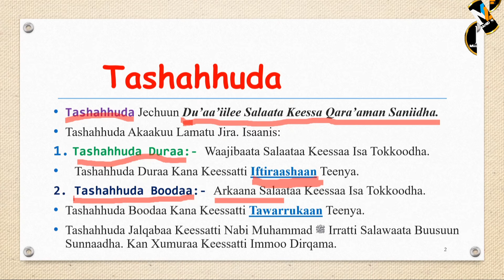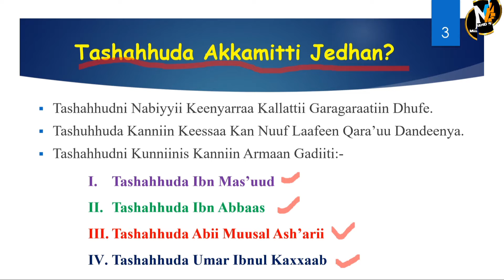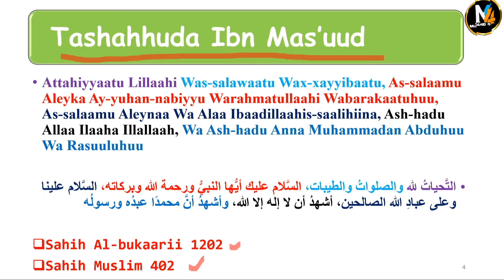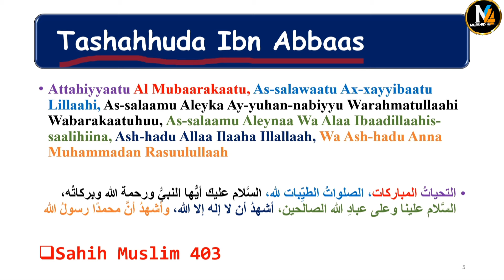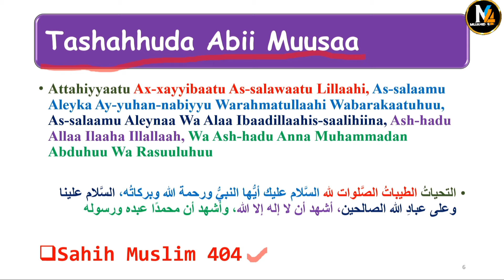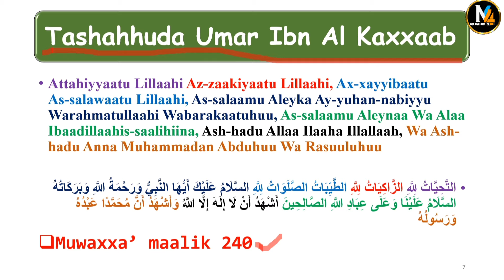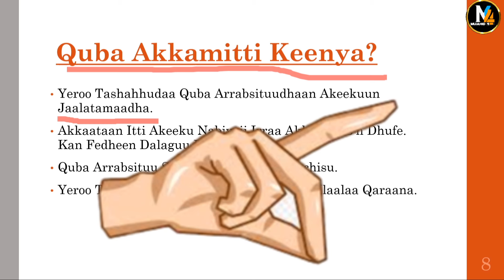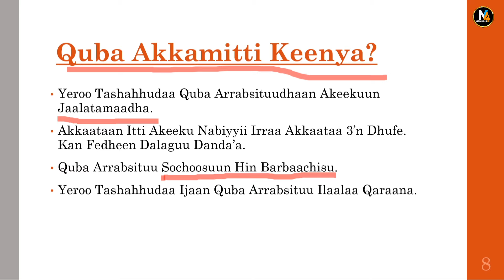Attahiyyaata Akkamitti Jedhan | Tashahhuda | Barnoota Salaataa | Afaan Salaataa | Kutaa 7